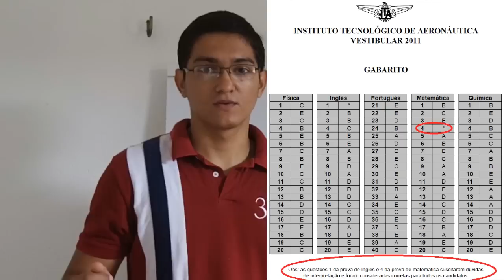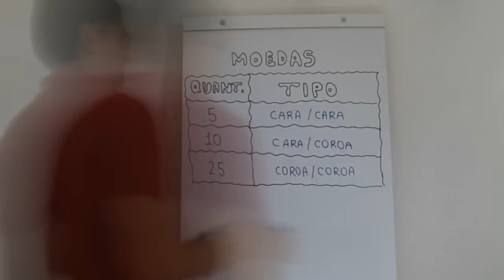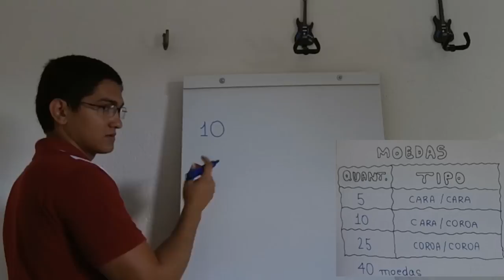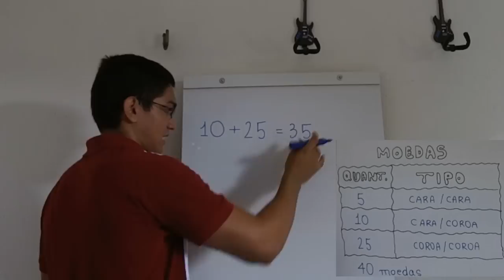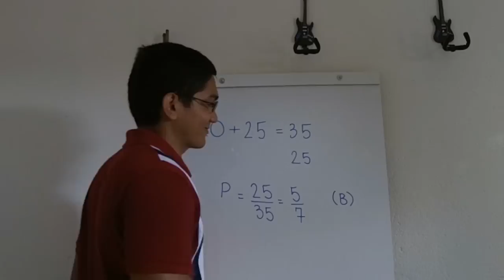Probabilidade (ITA, 2011, Questão 4)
Um vídeo sobre Probabilidade no qual resolvo a Questão 4, da prova do ITA, de 2011.

Resolução do Etapa (com duas interpretações, uma das quais para mim não faz sentido)